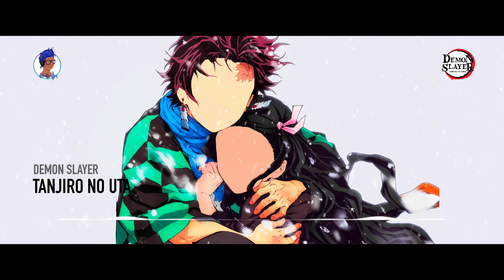Tanjiro No Uta Lofi Hip Hop Chill Beat - Demon Slayer | Kimetsu No Yaiba HQ Cover | Study Beats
Tanjiro No Uta is one of the most popular themes of the anime - Demon Slayer / Kimetsu No Yaiba. I made a Lofi Hip Hop Chill Beat of Tanjiro No Uta . This song talks about the fact that, no matter how beaten we are, we have to stand up, gather all the strength, because, there is always something we have to protect, always. Hit that button immediately to get superb sounding anime ost covers and stuff from my channel !!

Demon Slayer: Kimetsu no Yaiba is a Japanese anime television series based on the manga series of the same name written and illustrated by Koyoharu Gotouge. The anime television series adaptation by Ufotable was announced in Weekly Shōnen Jump on June 4, 2018.[1] The series aired from April 6 to September 28, 2019, on Tokyo MX, GTV, GYT, and BS11.[2][3] The series is directed by Haruo Sotozaki, and the series' characters were designed by Akira Matsushima. The show is written by various Ufotable staff members and produced by Hikaru Kondo.[4] The show's music is composed by Yuki Kajiura and Go Shiina.

The series is licensed by Aniplex of America[5] and streamed Crunchyroll, Hulu, and FunimationNow.[6] AnimeLab is simulcasting the series in Australia and New Zealand.[7] The series ran for 26 episodes and adapted the manga from the beginning of the first volume to the first chapters of the seventh.[8]

Prior to airing, the first five episodes screened theatrically in Japan for two weeks from March 29, 2019, under the title Kimetsu no Yaiba: Kyōdai no Kizuna (鬼滅の刃 兄妹の絆).[9] Aniplex of America screened the film at the Aratani Theatre in Los Angeles on March 31, 2019.[10] Madman Entertainment through AnimeLab screened the film in select theatres in Australia on April 2, 2019.[11] In July 2019, it was announced that the series' English dub would air on Adult Swim's Toonami programming block; the dub would premiere on October 13, 2019.[12][13][a]

A sequel film, titled Demon Slayer: Kimetsu no Yaiba – The Movie: Mugen Train, premiered on October 16, 2020, with the staff and cast reprising their roles.[14]

A second season, covering the "Entertainment District" arc, was announced on February 14, 2021, with the staff and cast from the first season and film returning.[15] Haruo Sotozaki returned as director, with character designs by Akira Matsushima and animation produced by Ufotable.[16][17] In September 2021, it was announced that the second season will air for two cours throughout the Fall and Winter.[18] On September 25, following the Fuji TV broadcast of the Mugen Train film, it was announced that the "Entertainment District" arc would premiere on December 5, and would be preceded by a television version of the "Mugen Train" arc that premiered on October 10, 2021.[19]

At the end of the second season finale, it was announced that a third season, covering the "Swordsmith Village" arc, will be adapted into a television anime.[20]

It is strictly prohibited to use my covers/arrangements for Podcasts (Spotify/Apple Podcasts) Also DO NOT make remixes using the audio file my covers, and DO NOT illegally distribute my music to streaming platforms.